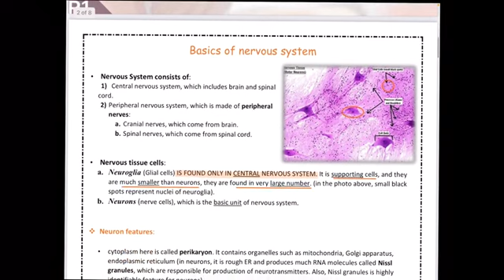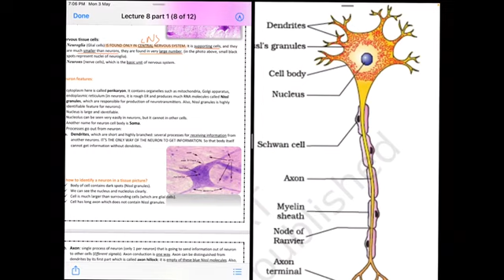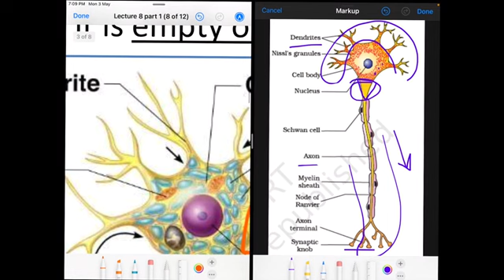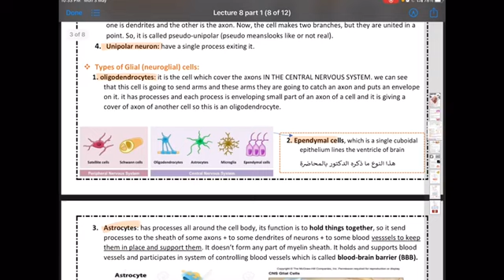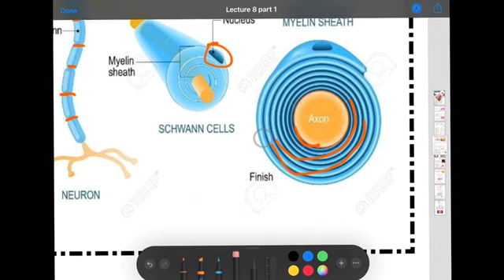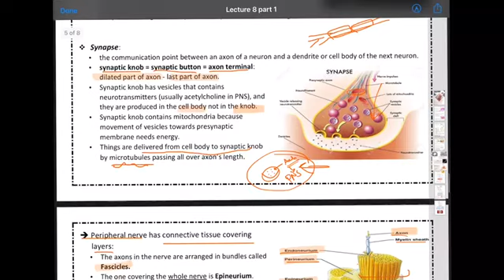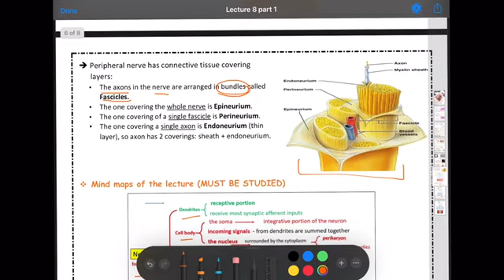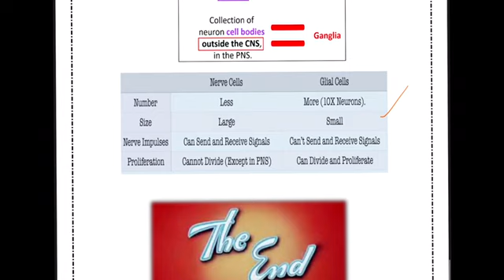Anatomy Masters #8:1 // By: Balqees AbuAwwad